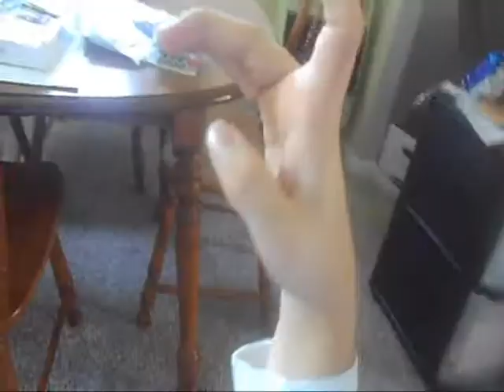Best Pals Hand Toons: The Same Shirt Miley Loves - Miley Get Angry at Amber (No Sound)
Original Air Date: May 21st, 2013.